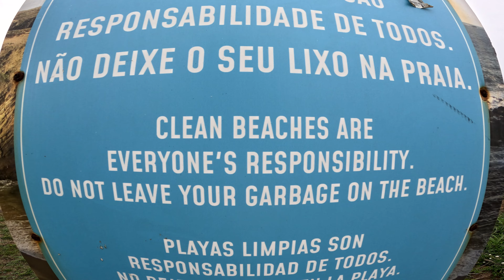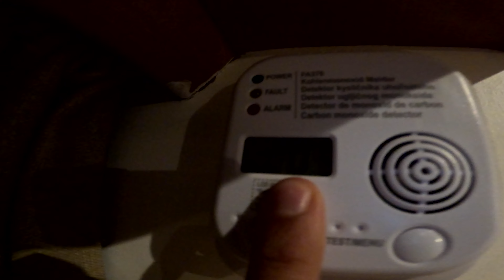Das fehlt mir im Wohnmobil I VANLIFE PORTUGAL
Es geht endlich wieder los und wir brechen dass vierte mal auf eine Überwinterung auf.